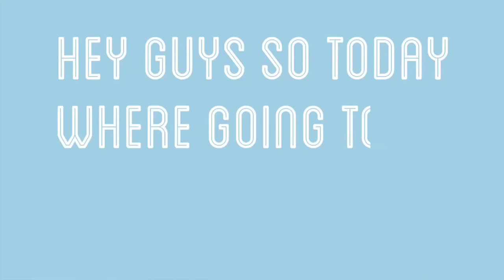First haircut during quarantine | Barbershop re-opens | Need mask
GCQ days | Barbershop re-opens

Hello my little one's